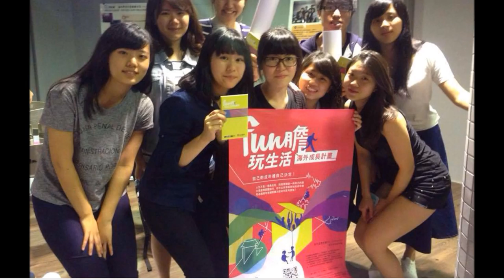1415 AIESEC NCU Reward & Recognition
1415 AIESEC NCU Reward & Recognition